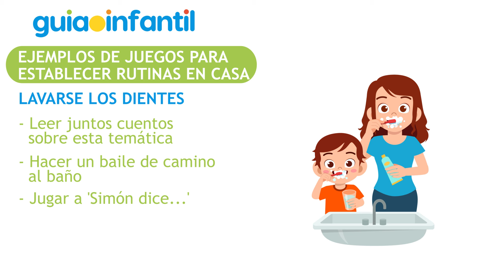Cómo lograr que tu hijo tenga rutinas diarias (sin quejas) 🙏 | Juegos para crear buenos hábitos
Para que los niños se adapten a nuevas rutinas se debe comenzar dándoles el ejemplo.
Sara Noguera, madre, maestra y autora del libro 'Ser madre es fácil (cuando no tienes hijos)' nos da valiosos consejos para que los niños puedan hacer sus rutinas exitosamente a través de los juegos y las actividades interesantes para ellos.

00:00 | ¿Cómo establecer rutinas de forma divertida?
00:22 | Los dos pilares para establecer rutinas con los niños en casa
01:36 | Por qué es importante tener flexibilidad en las rutinas con los niños
02:01 | Cómo apoyarte en los juegos para establecer rutinas con los niños
02:39 | Ejemplos de juegos para establecer rutinas en casa con tus hijos

¿Sabes qué es la Disciplina Positiva?